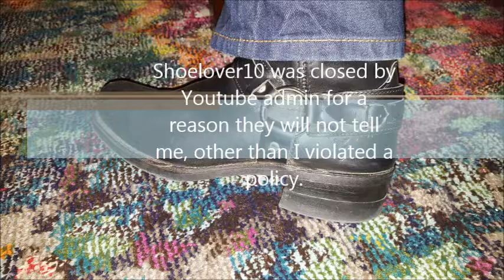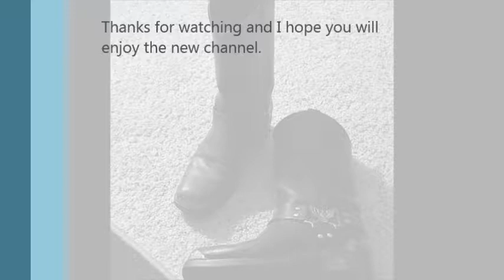new channel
An explanation to fans why my previous channel is no longer here. That channel was shoelover10.